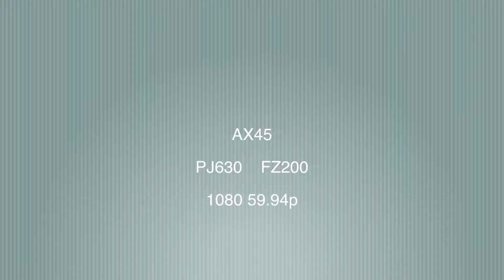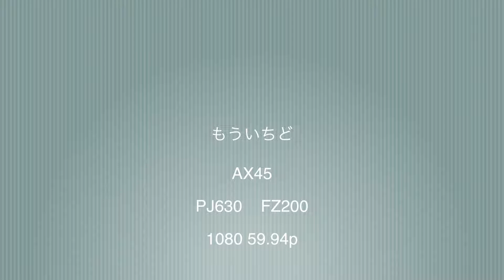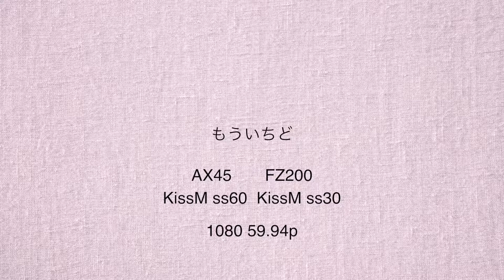HD カメラテスト 暫定版 AX45 PJ630 FZ200 Kiss M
AX45 PJ630 FZ200 Kiss M
FZ200のSSは60
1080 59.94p